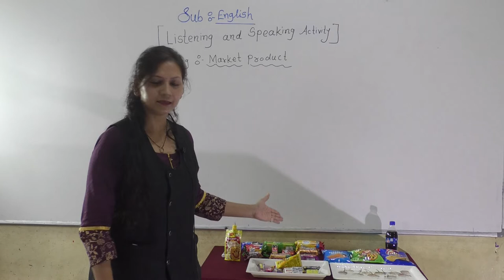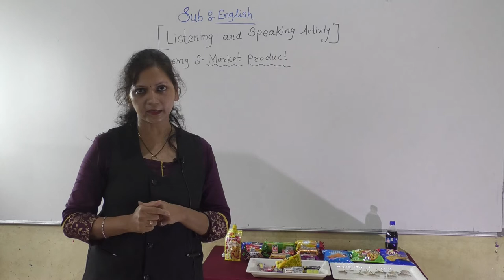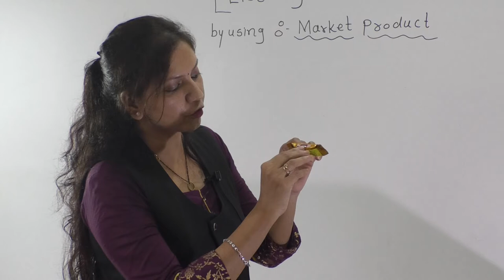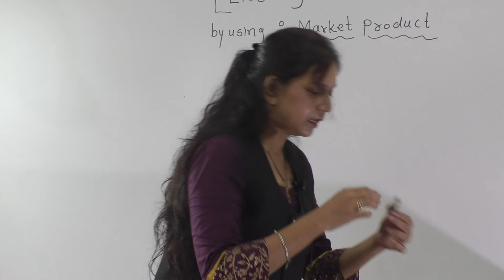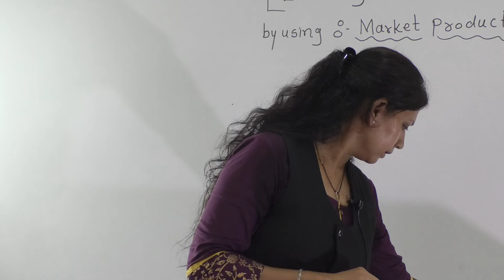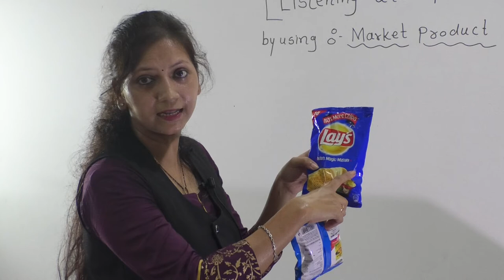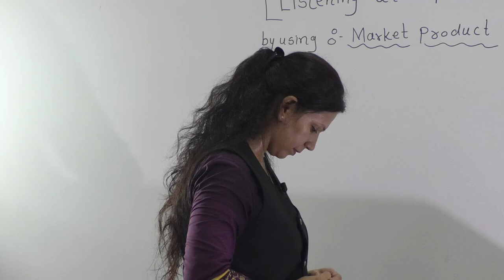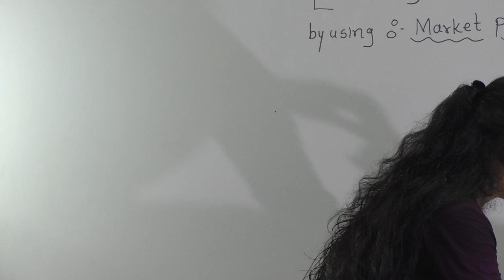Class I - Listening & Speaking Skills